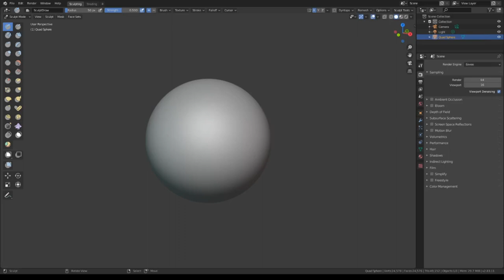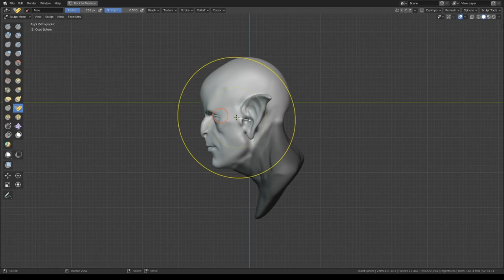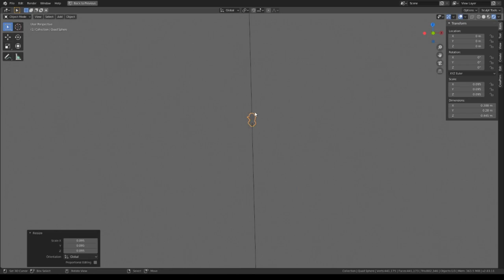1 hour doodle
blender 2.83 sculpting timelapse